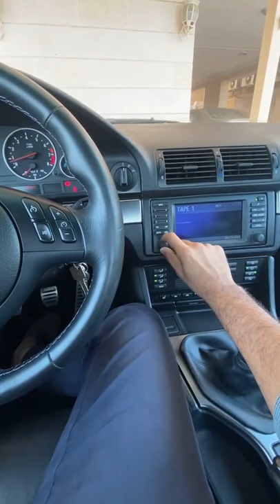OLD SCHOOL CASSETTE😍💪